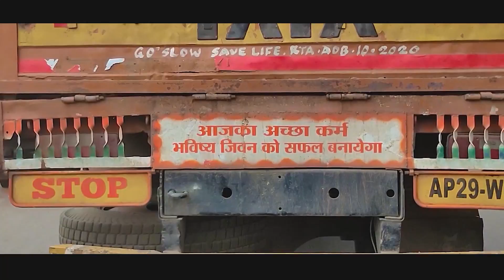Trip to a waterfall | Sheikh Farid , Mahur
Sheikh farid Baba is also known shakarganj. this is the beautiful place includes waterfall, dam and beautiful forest which attracts people across the maharashtra and telangana and from other states also. This dargah is in mahur taluka which is in nanded district in maharashtra, just 12km away from mahur east.
Totally shot on RealmeX2 smartphone📱